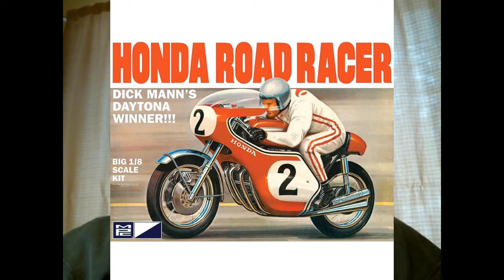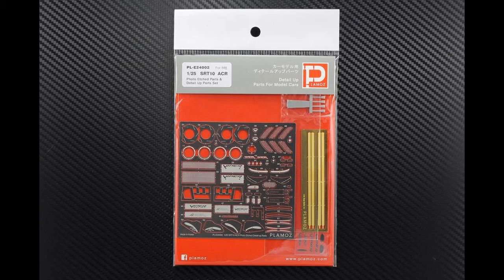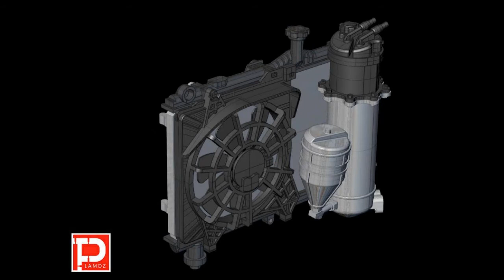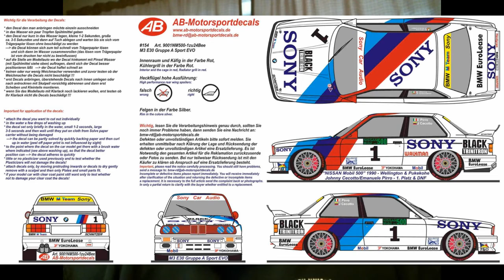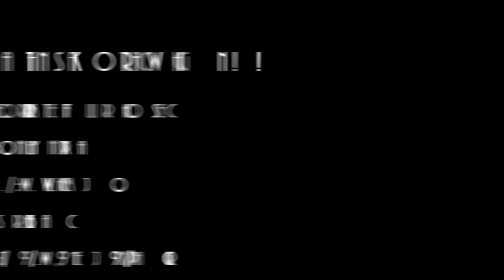The Stash Project - Stash Report - 01/06/2017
The Stash Project's Stash Report takes a look at the kit news, and releases heading into the New Year.